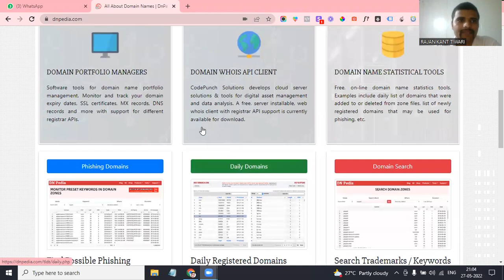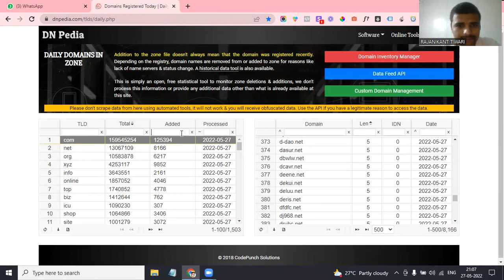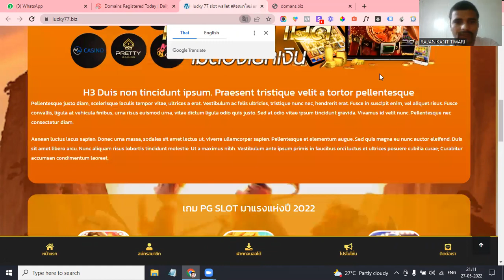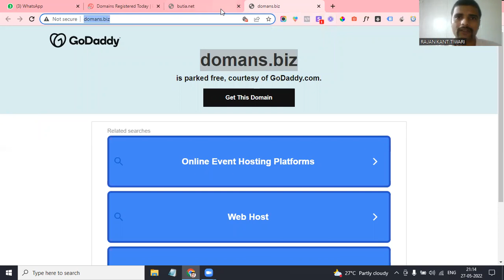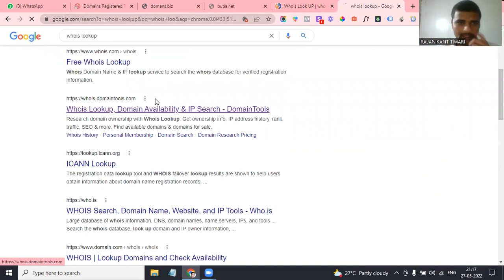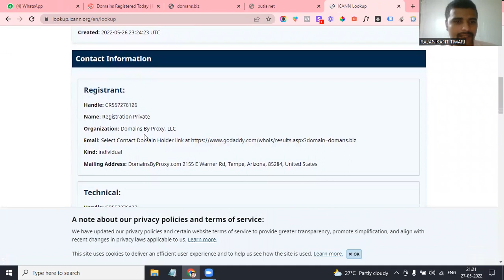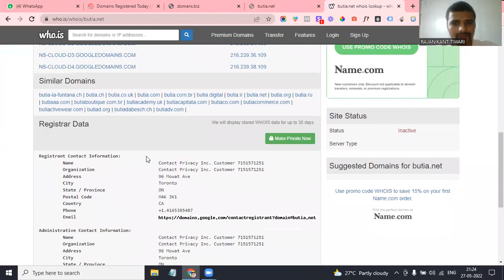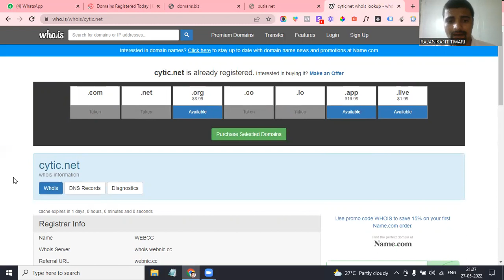[Freelancing Beginners] Brilliant Technique For Manual Client Reachouts